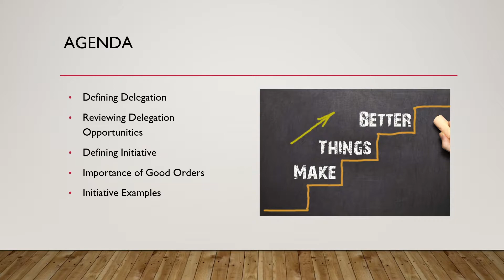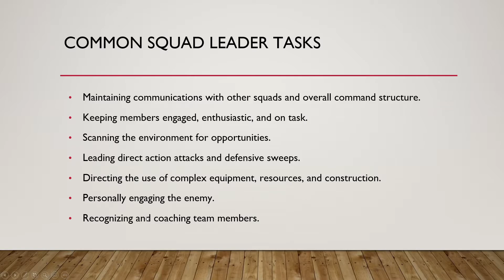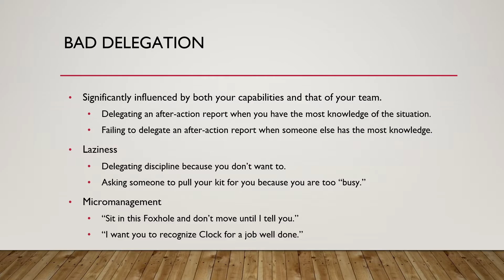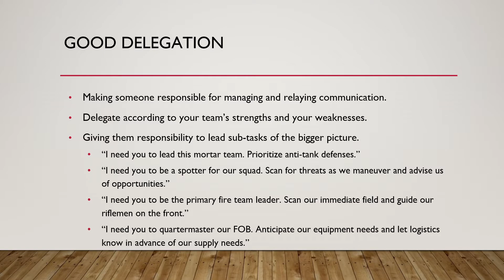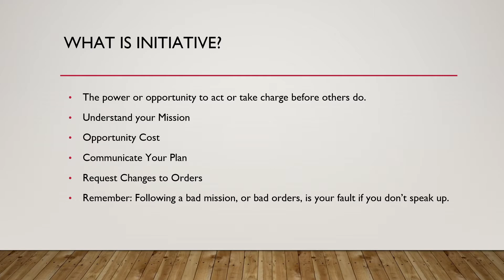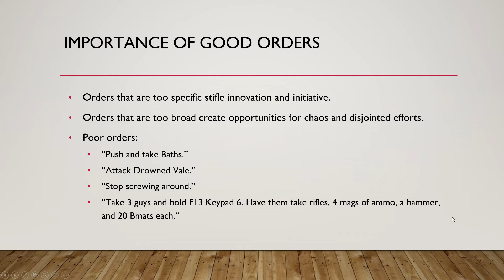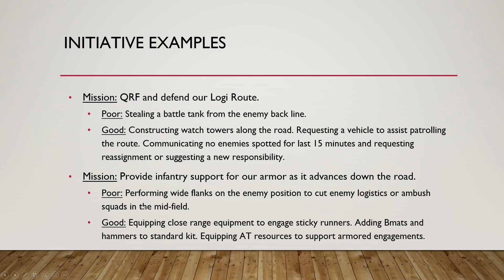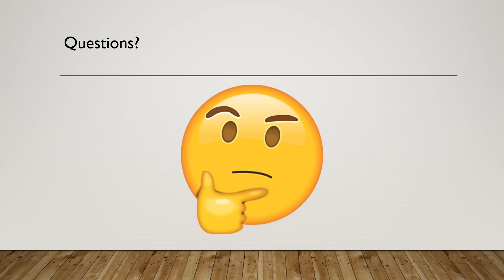Under The Helmet (a No Man's Land production) - Episode 5 - Delegation and Taking Initiative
Under the Helmet is a series designed to help people grow as leaders and people. Topics are taught by using examples from Foxhole, interpersonal relationships, and private sector employment. The topics we discuss are taught primarily from a leadership development perspective with a focus on personal growth that is designed to help you be better as a person and player.

In this episode we discuss the proper techniques of delegating the correct responsibilities and both giving and finding space to take initiative and get better results as a leader.